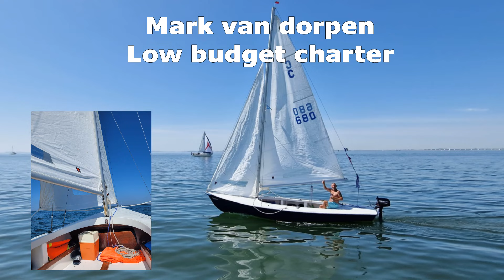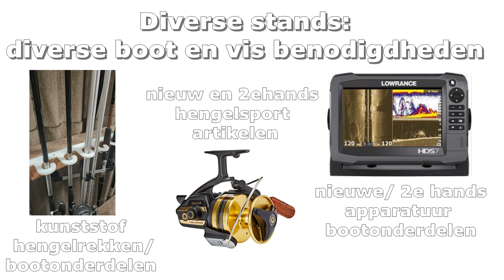Promo filmpje hengelsport vis en- ruil mini beurs SWS Stavenisse 24-2-2024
SWS Stavenisse organiseert:
mini hengelsport vis en- ruilbeurs 2024
De Stove Stavenisse
10:00-16:00
op 24 februari zal er een beurs zijn met verschillende stands:
- boot apparatuur
-hengelsport artikelen.
-bootruiten/ op aanvraag gemaakte kunststof onderdelen
- verschillende informerende stands over roofvisserij/visserij in noorwegen/ haai en- roggen visserij en veel meer...
-oesters eten
-bier drinken
- en hele dag van 10:00-16:00 video's en foto's van verschillende visserijen/ reizen/ informatie